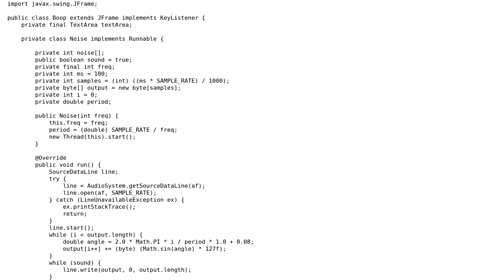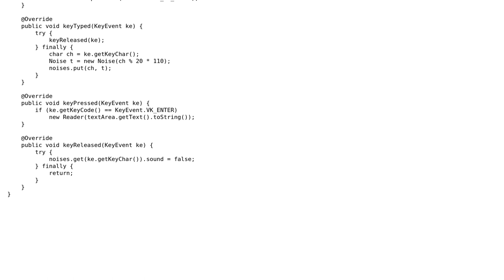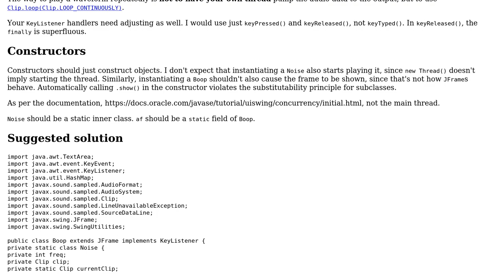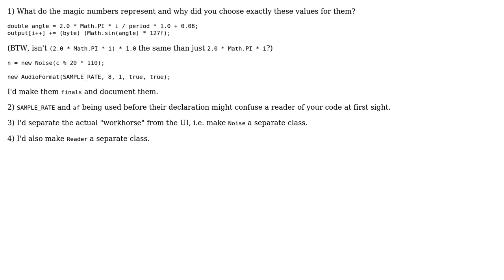Code Review: Keyboard music maker (2 Solutions!!)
Code Review: Keyboard music maker

With thanks & praise to God, and with thanks to the many people who have made this project possible! | Content (except music & images) licensed under CC BY-SA | Music | Images & others | With thanks to user motoku user Gerold Broser user 200_success and the Stack Exchange Network Trademarks are property of their respective owners. You are responsible for your own actions.